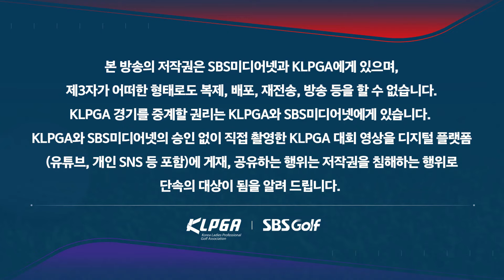[단독영상] 수많은 카메라! 620일 만에 등장, 연습 그린에서 퍼팅 연습하는 윤이나｜두산건설 We've 챔피언십_1R [2024 KLPGA]